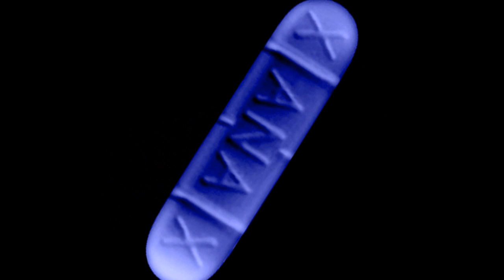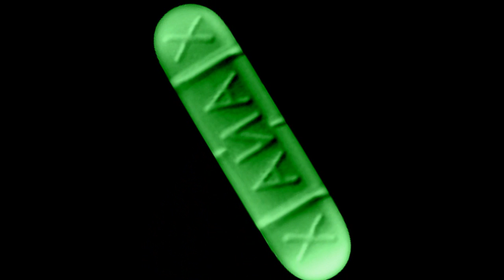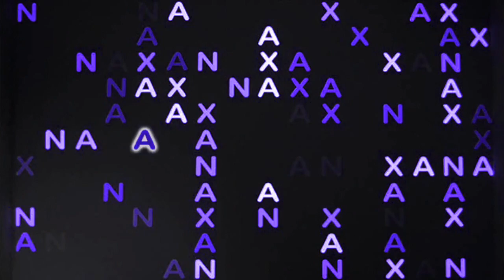Drugs Are Bad M'Kay ✔ JANXEN - on XANAX song 1.0 (withdrawal xanax high) Dance & Don't Do Drugs Inc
My 16th song! LIVE PLAYED - music rights by JANXEN

Song info: Especially the big synth sounds and xanax umpfff bass sounds gave me the inspiration to make a crazy xanax song like this one... Together with the crazy clip i would like to say: Drugs Are Bad Mkay - Southpark ;-) enjoy and do some crazy dancing without those Xanax Pills !

Studio Setup:
- Dave Smith Instruments Evolver Mono
- Korg Kaoss Pad KP 3 DJ effect controller
- TC Helicon VoiceTone Synth
and computer, mixer, studio stuff, Laserworld EL 60G green laser and tech gadgets!

Song title: JANXEN - XANAX song 1.0 | Korg Electribe EMX, Virus Ti2, Roland Juno Stage, Dave Smith Evolver Mono, Korg Kaoss Pad, Moog Little Phatty 2, Dave Smith Mopho, Future Retro Revolution R2, Roland Gaia, Xanax Song, Drugs Inc, Drugs Are Bad M'kay

My music is inspired by Depeche Mode, Jean-Michel Jarre, AIR, Kraftwerk, U2, Björk, Enya, Vangelis, Gary Numan, Pet Shop Boys, Mike Oldfield, Duran Duran, 80s music!

... don't do drugs ... (too much ;-)